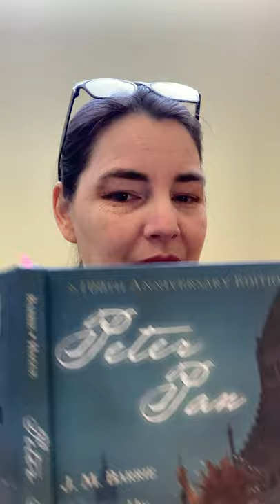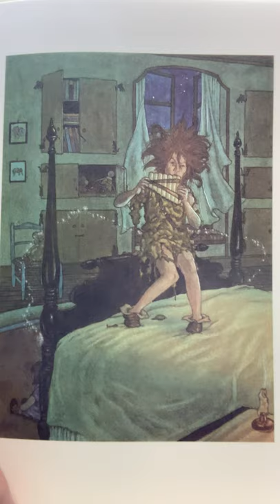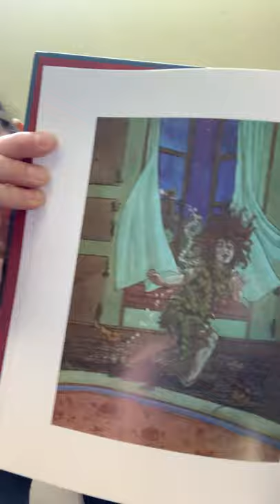Peter Pan - Chapter 1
Miss Erin's Chapter Book Story Time for Peter Pan - chapter 1.
We begin the classic tale of Peter Pan by J. M. Barrie! We are introduced to the Darling family and how Neverland is a part of the map of a child's mind. Then Peter shows up in the nursery!